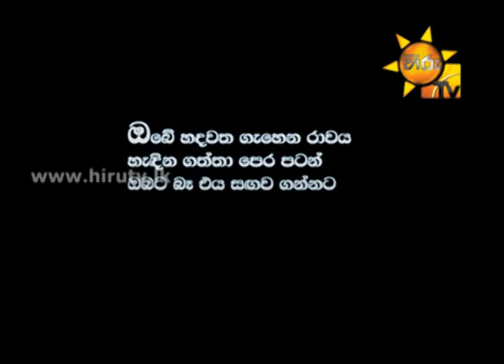Ayemath Adaren EP 35